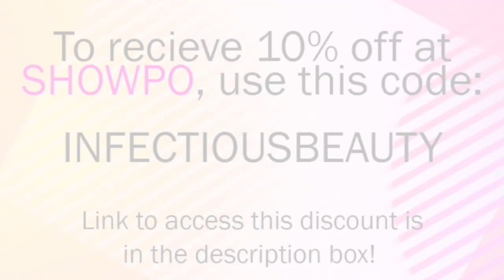Winter Lookbook | 2014 ft SHOWPO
This is my Winter lookbook for 2014. As you can tell, I love super comfy, cosy and casual clothes, so this is pretty much what I wore for the entire season. Hope you enjoy :) xx

Music: Amarante - One Last Time (Forever And A Day Remix)

When you click on these links and make a purchase, I will receive a percentage of that sale as commission. I am disclosing this so that you are fully aware of what happens with your money.